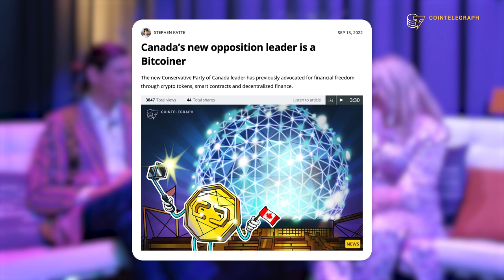Why this U.K. Member of Parliament supports Bitcoin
Cointelegraph journalist Joseph Hall sat down with U.K. Member of Parliament Lisa Cameron at Bitcoin Collective to talk about how she is raising crypto awareness in parliament.